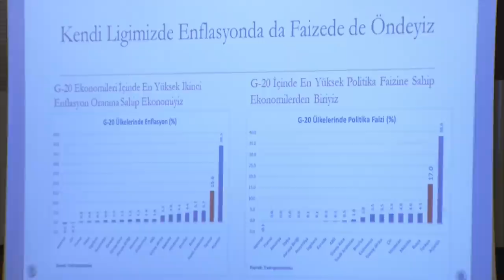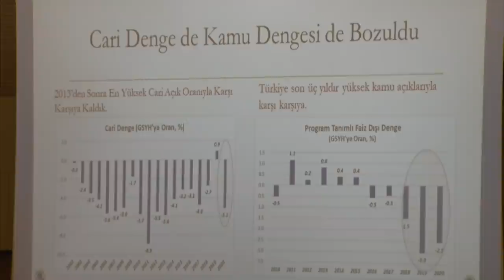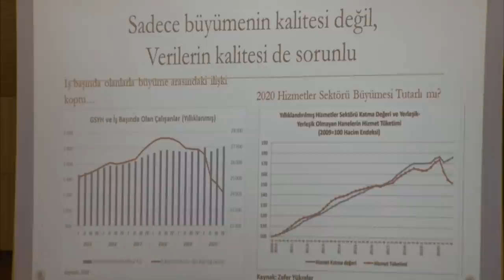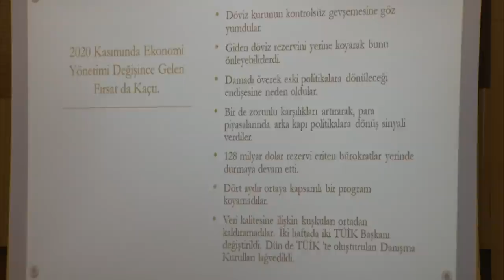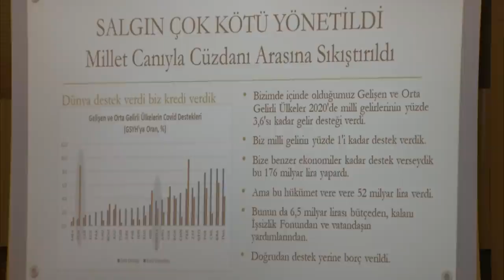CHP EKONOMİ MASASI HEYETİ ÇORUM'DA 11/03/2021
Cumhuriyet Halk Partisi Ekonomi Masası Heyeti, Çorum Ticaret ve Sanayi Odasında Sivil Toplum Kuruluşları Temsilcileri Ve Oda Başkanları İle toplantı gerçekleştirdi.